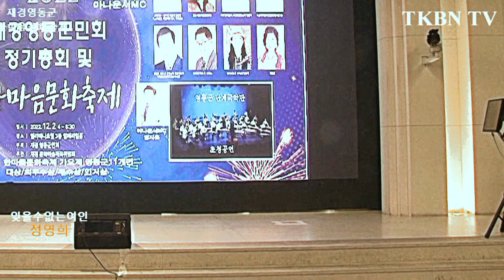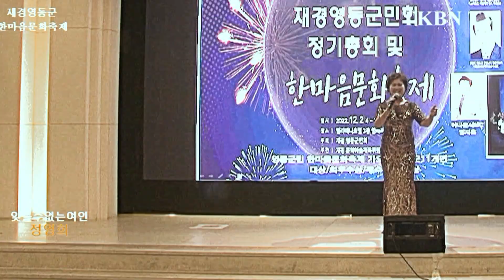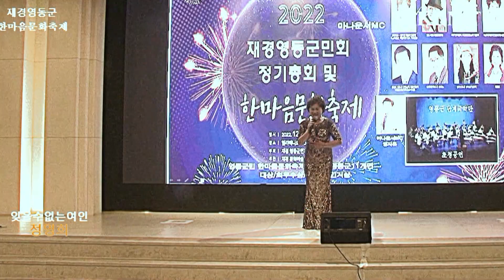==재경영동군민 한마음문화축제 가수 정영희 잊을수없는여인 507회 TKBN TV 트로트가요쇼 아리랑 최신성인가요 방송